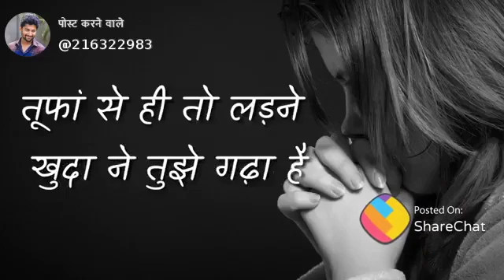Ye mat kho khuda se meri mushkile badhi hai | Subodh Nagar Gurjar